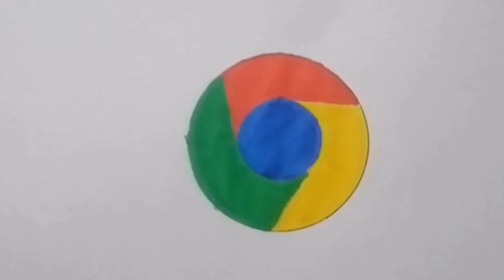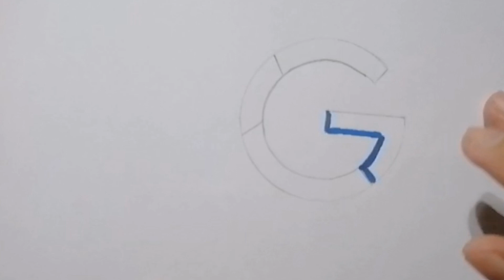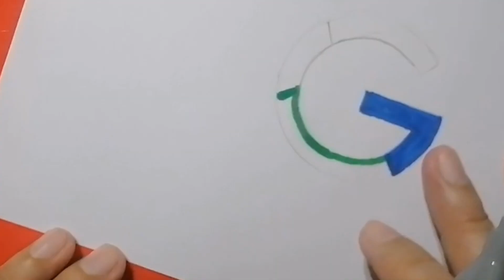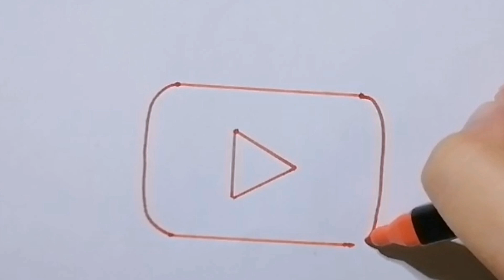Social Media Apps Drawing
Social Media App Drawing @Pinkpurpledragon